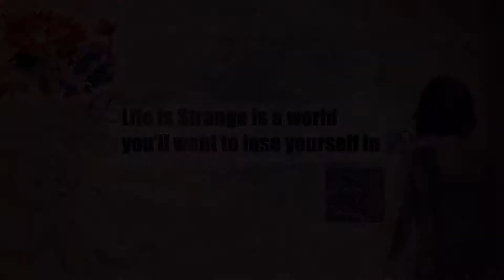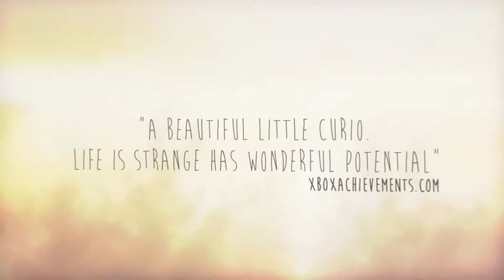Pleb's Favorite games